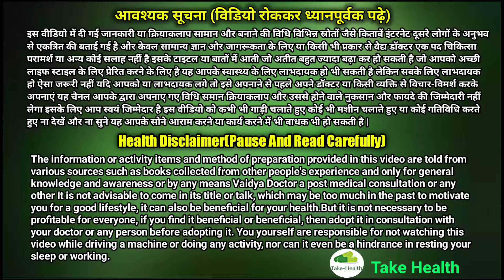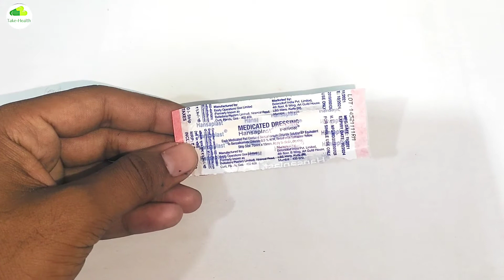How to use Handiplast|band-aid full information in hindi|handi plast kaise lagaye|band aid kit uses